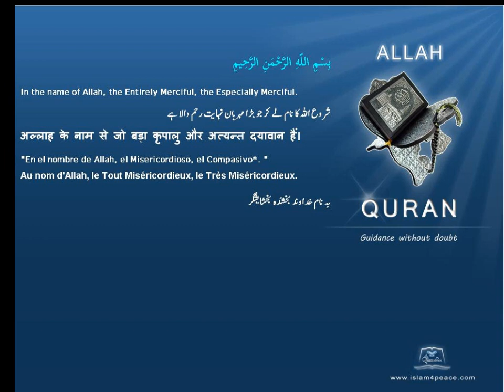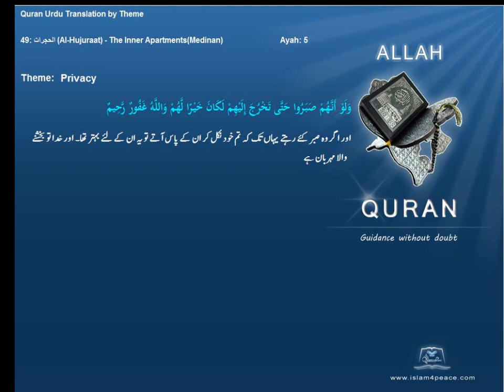رازداری Privacy قرآن مجید اردوموضوع کے ساتھ